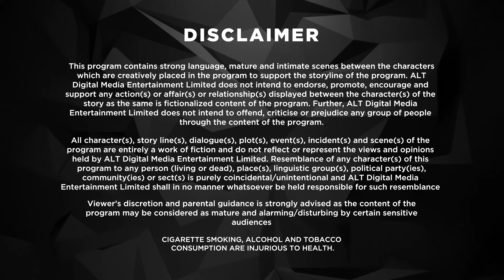Kehne Ko Humsafar Hain | Full Web Series| S1 |Ep12 | ALTT |New Released Latest Hindi Web Series 2024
Watch the latest episodes of Kehne Ko Humsafar Hain Full Web Series in Hindi from ALTT App. Also Watch New Released Latest Hindi Web Series 2024 and New Hindi Web Series 2024 Exclusively on Damdaar Show.
"Kehne Ko Humsafar Hain" is a gripping web serial that unveils the complex dynamics of love, relationships, and the choices one must make when faced with conflicting emotions. At first glance, Rohit appears to have the perfect life – a caring wife, Poonam, and two loving daughters. However, the facade shatters when the truth emerges that Rohit is entangled in a forbidden love affair with Ananya.

As the storyline unfolds, viewers are taken on an emotional rollercoaster, navigating the intricate web of Rohit's heart. Ronit Bose Roy portrays Rohit, a man torn between the commitment of marriage and the irresistible pull of true love embodied by Ananya, played by Mona Singh. Gurdeep Kohli adds depth to the narrative as Poonam, the unsuspecting wife caught in the midst of this emotional turmoil.

The series delves into the complexities of relationships, moral dilemmas, and the consequences of hidden desires. Will Rohit adhere to the vows he made to Poonam, or will he risk everything for his undeniable connection with Ananya? "Kehne Ko Humsafar Hain" explores the fragility of love and the profound impact of choices, keeping viewers on the edge of their seats as they witness the unfolding drama of a seemingly perfect family's hidden secrets.

A caring wife, and two loving daughters, Rohit has it all. On the outside, it looks a happy family, but behind the curtains of reality lies the actual truth, Rohit is in love with Ananya. And when the secret finally comes out, it shocks everyone involved. Will Rohit stay with Poonam, with whom he has taken marriage vows? Or will he sacrifice everything for Ananya, his true love?
Cast: Ronit Bose Roy, Mona Singh, Gurdeep Kohli
Directors: Anil V. Kumar